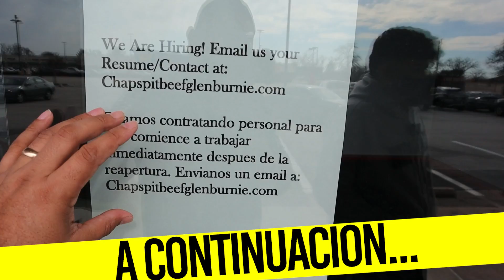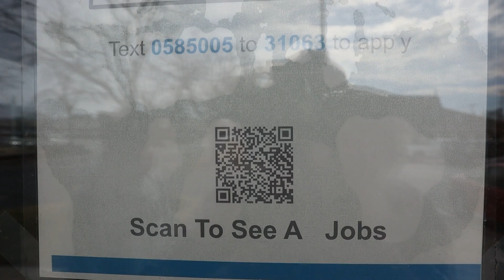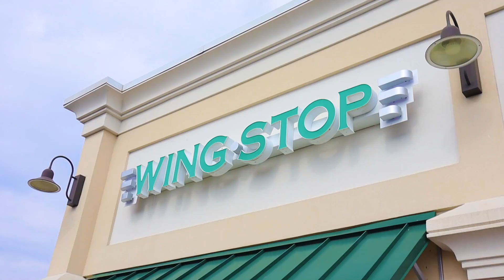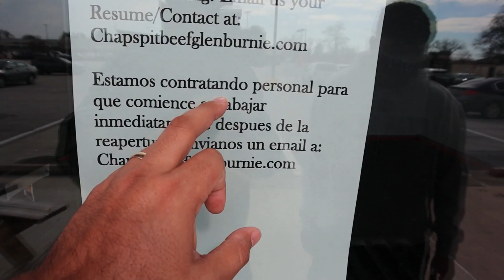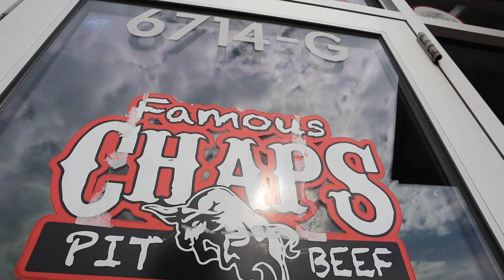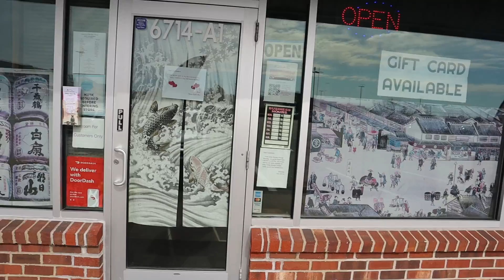como CONSEGUIR TRABAJO en USA 2022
Si te interesa este tema, esta serie de videos seguramente puede ayudarte.

FUIMOS A BUSCAR LOS LUGARES QUE EMPLEAN LATINOS EN ESTADOS UNIDOS Y NOS SORPRENDIMOS